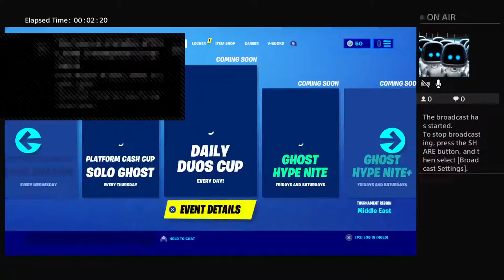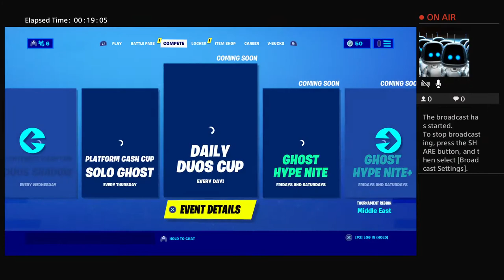Hassan Mohammed arena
I'ma add Fortnite and Strucid videos on this channel and I will regard ur comments